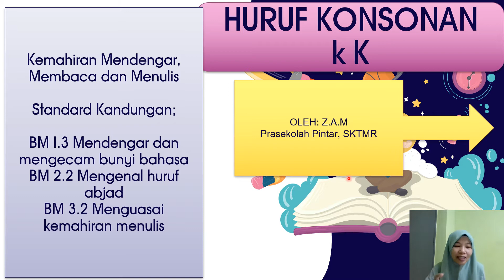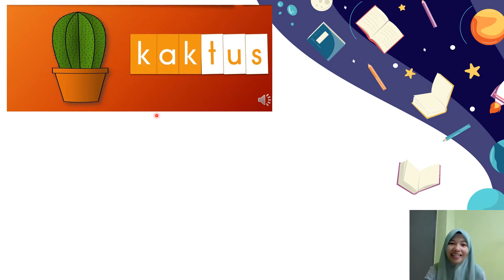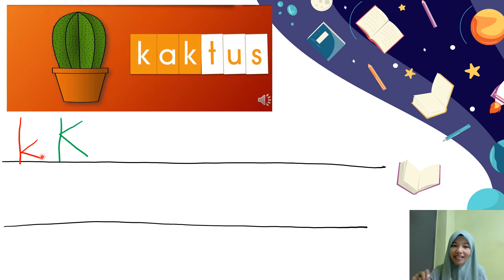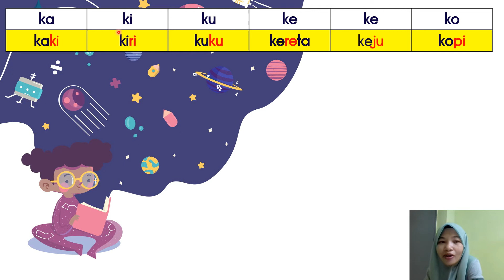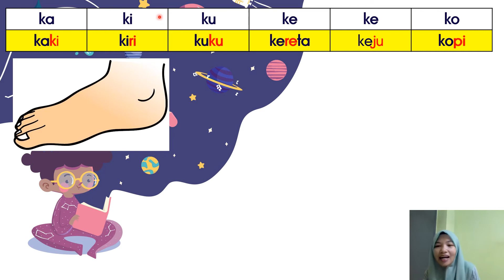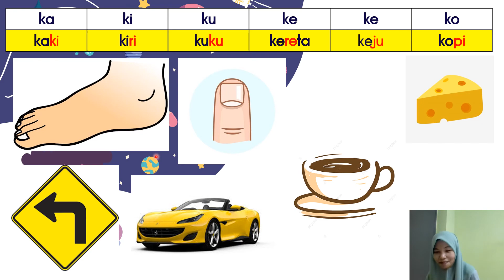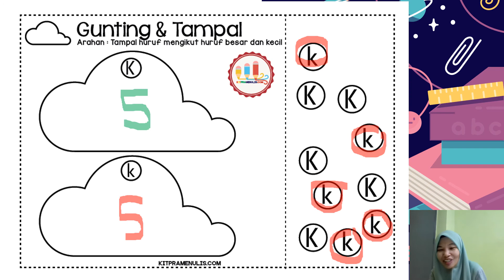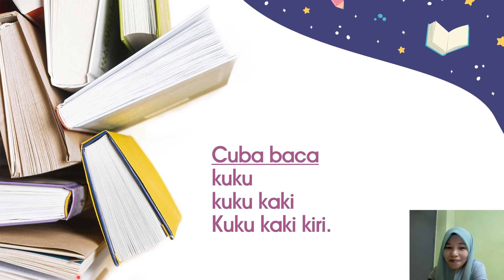Belajar Huruf k/K